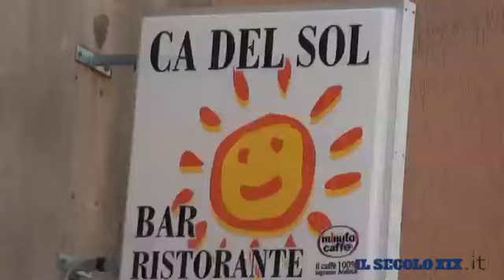Cadibona, domenica di paura, tra pioggia, fango e frane